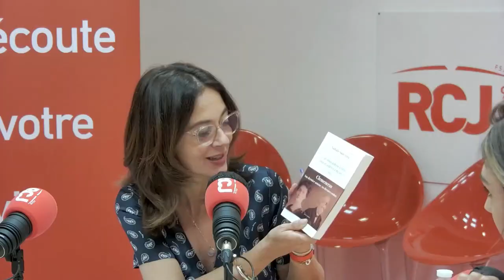Invitée de la rédaction, Nathalie Saint-Cricq sur RCJ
Invité de la Rédaction : Laurence Goldmann reçoit Nathalie Saint-Cricq,
journaliste et responsable du service politique de France 2 pour son livre
« Je vous aiderai à vivre, vous m'aiderez à mourir » aux éditions de l'Observatoire